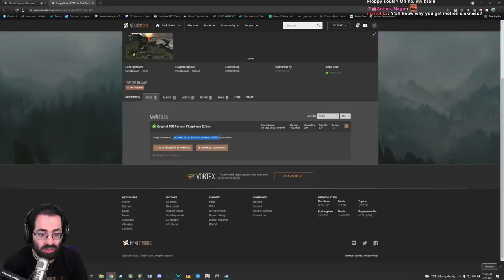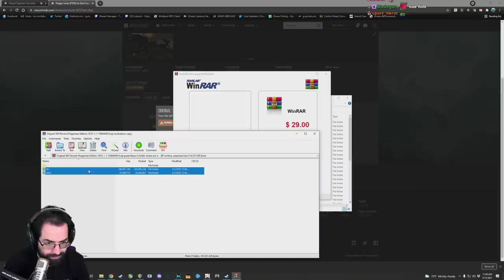Dark SCROLLS Item/Enemy Randomizer (Pt. 1)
!SEIZURE WARNING!